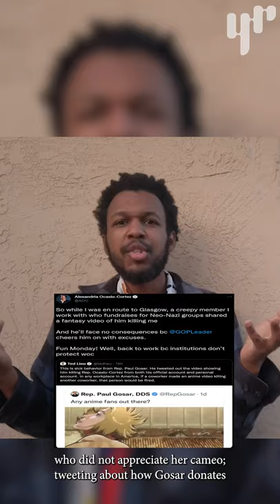The Lowdown: Is Threatening to Kill Biden & AOC a Crime? What if it Was Attack on Titan?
As congress argues yet again over getting things done, Arizona’s Paul Gosar throws his two cents into the matter, which happens to be an edited anime video portraying the implied murders of AOC and Biden. Oh great, now congress is *really* gonna want to work together…

CREDITS

Host/Producer: Malachi Segers-Seker
Editor: Liz Trill

The Lowdown gives you the latest in news, pop culture, and everything else your friends’ll be talking about tomorrow. Don’t get FOMO, get The Lowdown with Malachi, every Friday here at YR Media.